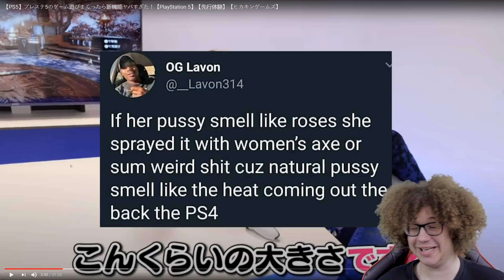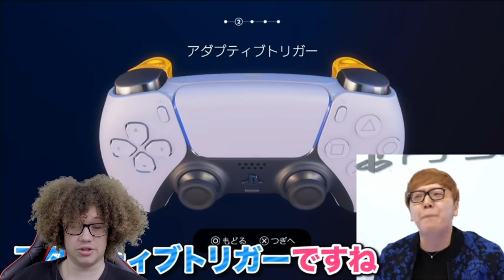Hikakin Gets Hands On With The PS5, Astro's Playroom & Godfall | Bamalam Reacts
So we are finally seeing actual players get their hands on the PS5 and Huge Japanese youtuber Hikakin was one of the lucky boys who did! So I thought we'd take a look over whats on offer from the console and controller itself all the way through to some more Astro's Playroom and Godfall which I was fairly on the fence about but it's looking very very good! So come join me

More On the PS5:
The PlayStation 5 (PS5) is an upcoming home video game console developed by Sony Interactive Entertainment. Announced in 2019 as the successor to the PlayStation 4, it is scheduled to launch on November 12, 2020 in North America, Australia, New Zealand, Japan, and South Korea, and on November 19, 2020 for the rest of the world. The platform is anticipated to launch in two varieties, as a base PlayStation 5 system incorporating an Ultra HD Blu-ray compatible optical disc drive for retail game support alongside digital distribution via the PlayStation Store, and a lower-cost Digital variant lacking the disc drive while retaining digital download support.

The PlayStation 5 features a customized solid state drive designed for high-speed data streaming to enable significant improvements in graphical performance. The hardware also features a custom AMD GPU capable of ray tracing, support for 4K resolution displays and up to 120 frames per second, new audio hardware for real-time 3D audio effects, and backward compatibility with most PlayStation 4 and PlayStation VR games.

Astro's Playroom is an upcoming 3D platformer developed by SIE Japan Studio's ASOBI Team divsion.The game is a sequel to Astro Bot Rescue Mission and is loaded to every PlayStation 5 console without use of downloading.

Godfall is an upcoming action role-playing game developed by Counterplay Games and published by Gearbox Publishing. The game will be released on PlayStation 5 and Microsoft Windows on November 12, 2020; it was the first game confirmed for release on the PlayStation 5.